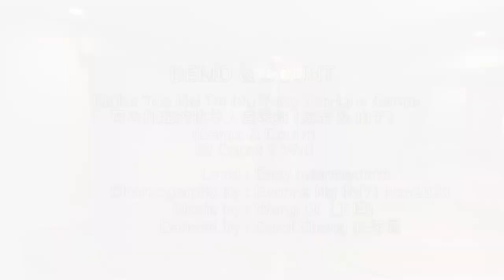可可托海的牧羊人 The Shepherd of Koktokay - Demo & Count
This is my demo and count for 可可托海的牧羊人 (Kěkě tuō hǎi de mùyáng rén), which can be translated to "The Shepherd of Koktokay", choreographed by Evonne Ng.

This song is a sad love story about a shepherd and a beekeeper who fell in love during the blooming season when they would meet. The song is from the shepherd's point of view lamenting why the beekeeper would leave him when he had expressed his love. Every part of the choreography reflects the song beautifully, so to match the emotions of the song, you also have to put in a lot of emotion in the dance too!

This dance is fun and challenging because you have to pay attention to the details (lots of gestures/footwork) and pacing because the sections follow each other very closely. There are also a lot of turns - especially in Section 1, where the turn would lead into Section 2, so you have to be conscious of when you finish the turn.

Nevertheless, this is an expressive choreography to match a wistful song!

Part 1: Demo (at 0:22)
Part 2: Count 1 - Back (at 6:02)
Part 3: Count 2 - Front (at 7:02)

32 Count, 2 Wall - Easy Intermediate
Song: 可可托海的牧羊人 (Kěkě tuō hǎi de mùyáng rén)
Which can be translated to: The Shepherd of Koktokay
Choreography by (编舞): Evonne Ng (MY) Nov 2020
Music (演唱): 可可托海的牧羊人 - 王琪 Wang Qi
Danced by (演示): 莊秀鳳 Carol Chong